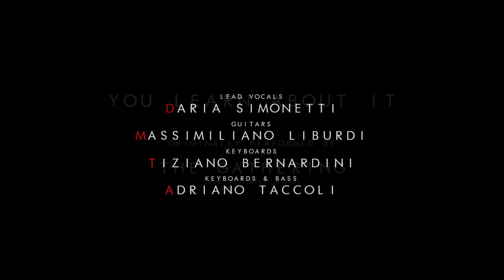the Gathering - You Learn about it (Cover by theIcon)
theIcon presents "YOU LEARN ABOUT IT" - originally performed by The Gathering - From "Souvenirs" - 2003

Lead vocals: Daria Simonetti
Guitars: Massimiliano Liburdi
Keyboards: Tiziano Bernardini
Keyboards & Bass: Adriano Taccoli

Mixed and Mastered @ theIcon Studios.